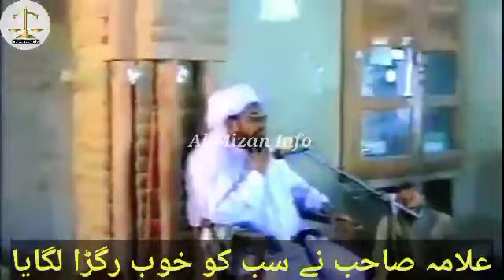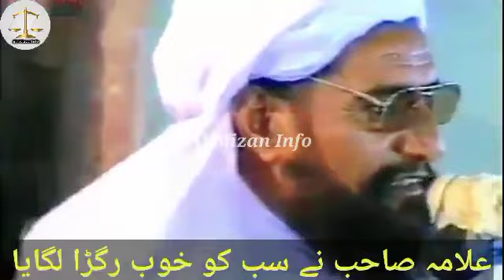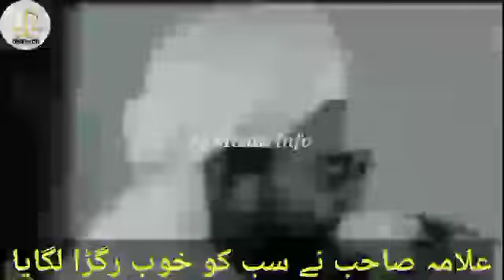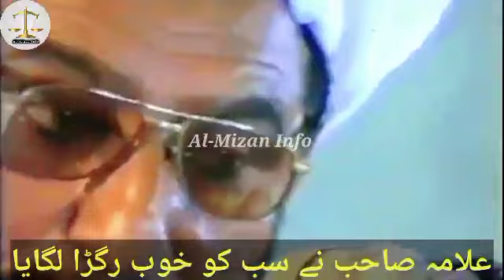Nojwan Larky Ka Lrki K Saath Bdkari Ka Waqia | Allama Ahmad Saeed Khan Multani Bayan | Al-Mizan Info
Allama Ahmad Saeed Khan Multani Bayan
aminul qadri official bayan

2 (3.8%)
1(1.9%)
1(1.9%)
1(1.9%)
1 (1.9%)
1(1.9%)
1(1.9%)
1(1.9%)
1(1.9%)
1(1.9%)
1(1.9%)
1(1.9%)
1(1.9%)